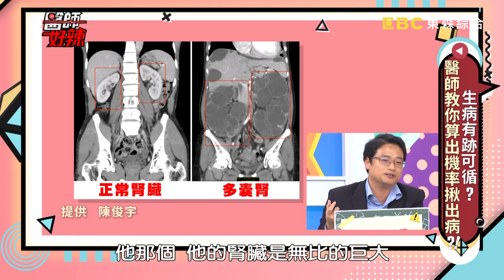體內有「這種」基因？30歲淪就為洗腎人生？！【醫師好辣】 20190617 part2 EP758 陳木榮 高山峰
主題：生病有跡可循？醫師教你算出機率揪出病？！
值班小護士 : 夏宇童
來賓：陳安儀、高山峰、夏天珞、優妮
醫師：陳榮堅、錢政弘、陳冠任、 陳俊宇、王樂明、陳木榮

生病有跡可循？你知道自己得病機率是多少嗎？當家族中有乳癌基因病史要注意，罹患胃癌機率恐飆升？什麼！父母親罹患高血壓時，小孩得病機率超高？加上血壓不控制，死亡率狂飆三十倍？！女性要注意，卵巢老化也會遺傳？機率高達20%？當小孩咳嗽咳不停，恐是罹患氣喘徵兆？身材控制超重要！當體重過重時，容易心臟衰竭，致命危機找上門？心律不整小問題？竟會讓中風機會增加五倍？想知道致命疾病的機率會有多高嗎？千萬不能錯過，晚間10:00《醫師好辣》